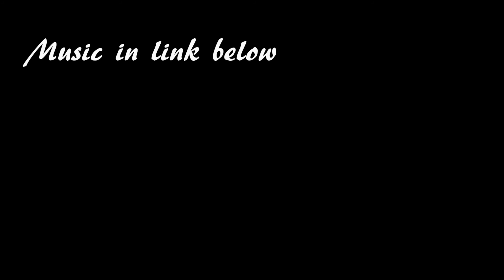Microphone Memories: Scream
This is an interview with General Heat explaining the behind the scenes events that led up to the creation of each song. New episodes show every Wednesday at Midnight.